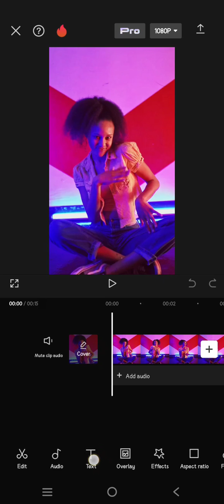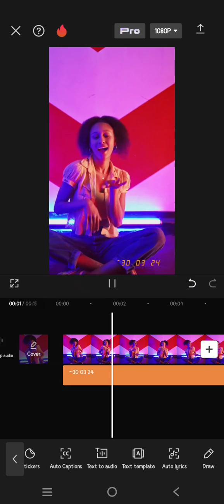[NEW UPDATE] Can You Add Timestamps? How to Insert Timestamps in Capcut Videos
Here's how you can insert timestamps to your videos on CapCut